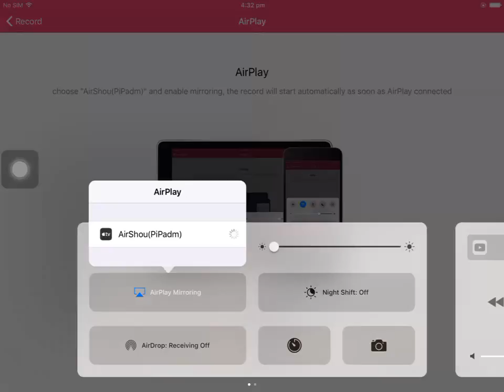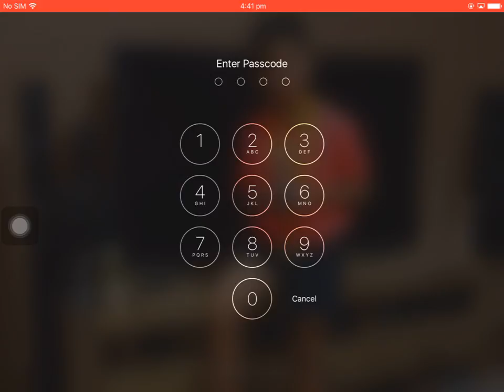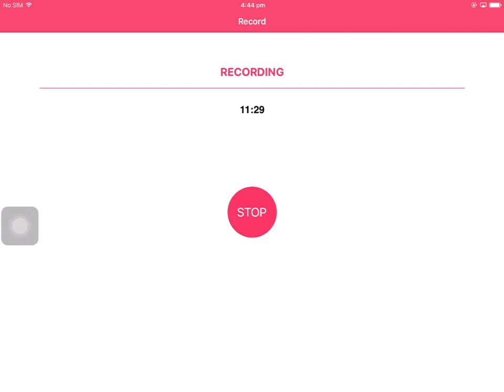Playing clash royale